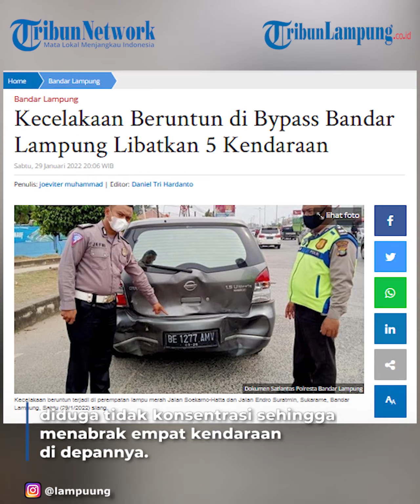Kecelakaan Truk Tangki Sapu 5 Kendaraan di Lampu Merah Bypass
TRIBUNLAMPUNG - Kecelakaan beruntun terjadi di perempatan lampu merah Bypass Jalan Soekarno-Hatta dan Jalan Endro Suratmin, Sukarame, Bandar Lampung, Sabtu (29/1/2022) sekira pukul 14.00 WIB.
Kecelakaan tersebut melibatkan setidaknya lima unit kendaraan, yakni empat kendaraan roda empat dan satu kendaraan roda dua.
Kasatlantas Polresta Bandar Lampung AKP M Rohmawan menjelaskan, kecelakaan bermula saat truk tangki dengan nomor polisi BE 8388 BS melaju dari arah Rajabasa menuju Panjang.
Saat mendekati persimpangan lampu merah, sopir truk tersebut diduga tidak konsentrasi sehingga menabrak empat kendaraan di depannya.
"Iya benar, saat ini kendaraan yang terlibat kecelakaan sudah dievakuasi," kata Rohmawan.
Rohmawan menjelaskan, truk tersebut awalnya menabrak bagian belakang Daihatsu Ayla warna putih AD 8832 JN.
Selanjutnya, Ayla menghantam bagian belakang Nissan Grand Livina warna abu-abu BE 1277 AMV.
Kemudian Livina menabrak Toyota Harrier warna hitam B 1955 TJJ.
"Selanjutnya lagi, kena sepeda motor Honda Beat warna putih merah BE 6536 OK yang berada paling depan," beber Rohmawan.
Beruntung, kecelakaan tersebut tidak menimbulkan korban jiwa.
Videografer Tribunlampung.co.id / Rio Angga Saputra